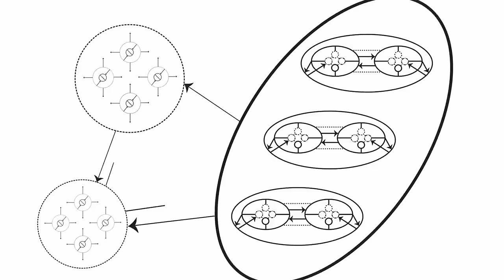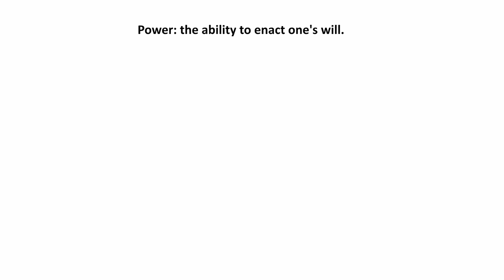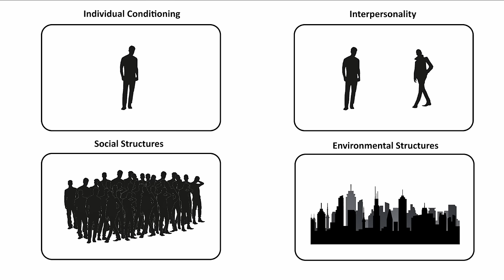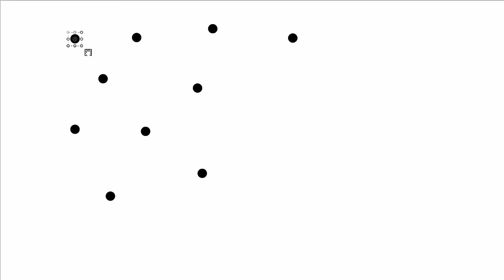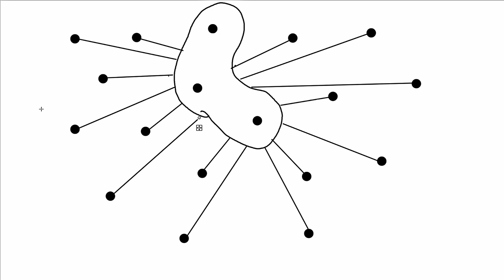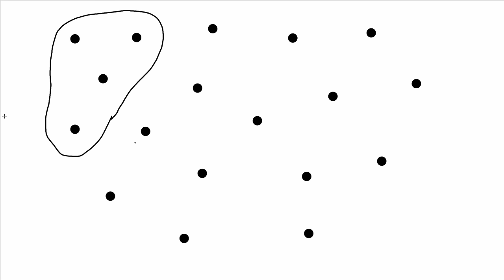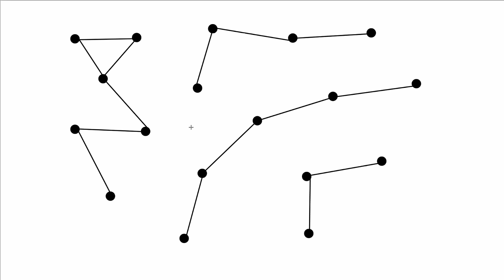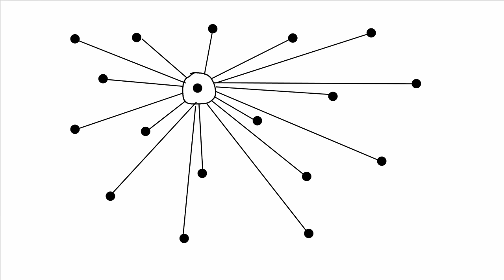How Power Structures Control Your Life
The first part in a series where I summarize concepts from my videos

0:00 Video start
0:14 Opening
3:04 Power
6:59 Power structures
7:35 The Four Fields of Power Structures
7:54 Individual Conditioning
8:52 Interpersonality
9:28 Social Structures
10:44 Environmental Structures
12:08 Why use the Four Fields?
13:39 Hierarchical power structures
21:44 Horizontal power structures
28:43 Revolution as self-defense
31:14 Outro
33:45 Ending spiel